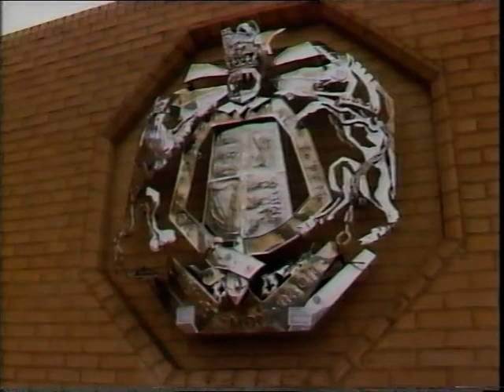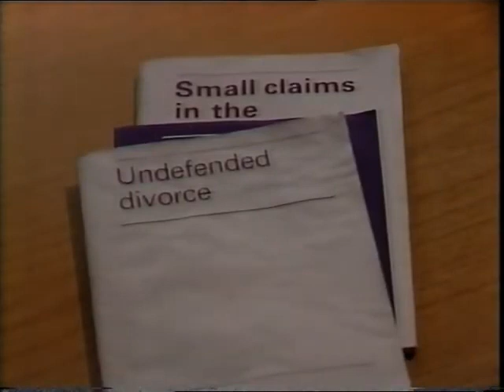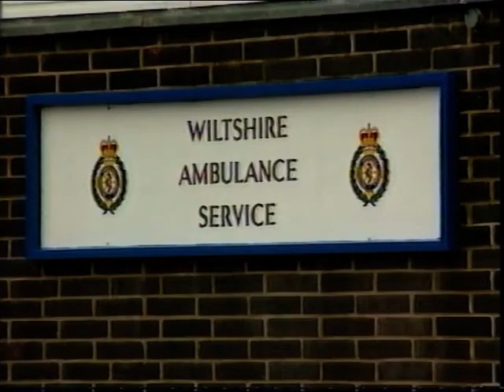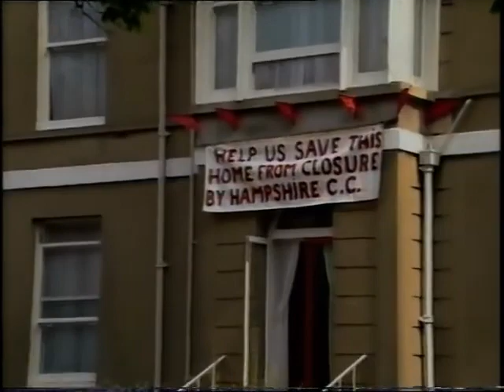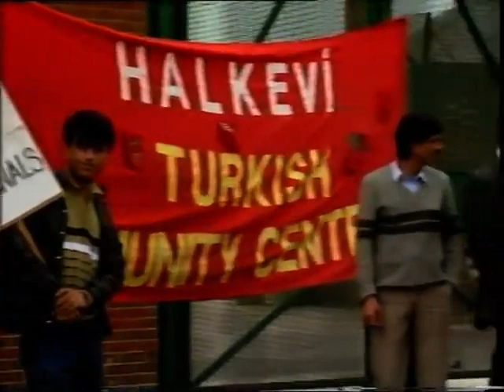BBC South Today: 1989